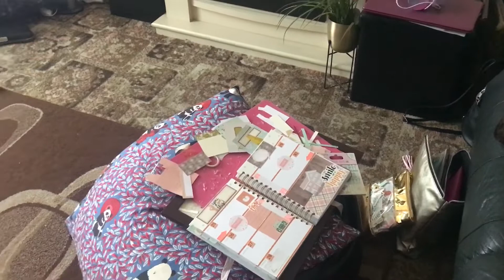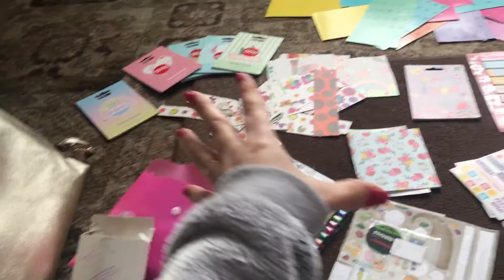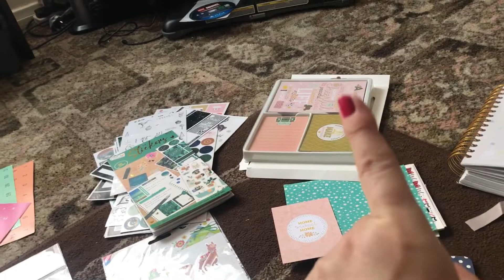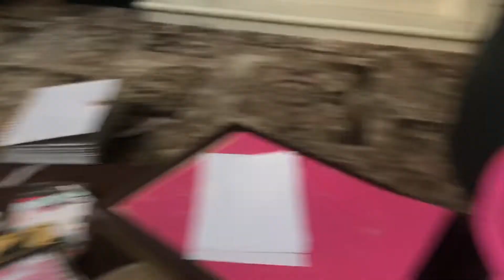Weather/Organising Planner Pieces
Weather and organising planner pieces